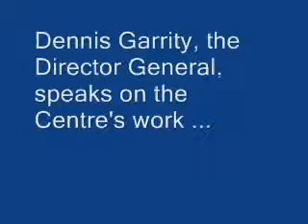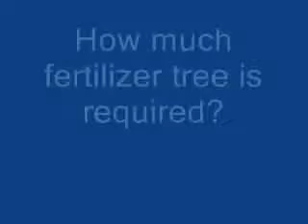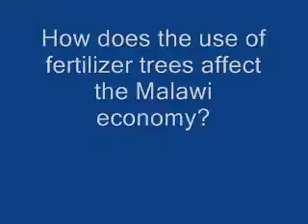Dr. Dennis Garrity on the Role of Fertilizer Trees in Malawi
Presentation by Dr. Dennis Garrity, Drylands Ambassador for the UN Convention to Combat Desertification (UNCCD), Distinguished Senior Research Fellow, the World Agroforestry Centre (ICRAF), presenting on the role of fertilizer trees in Malawi.